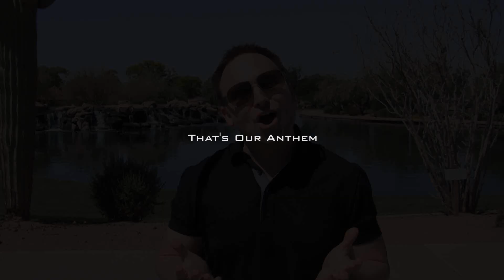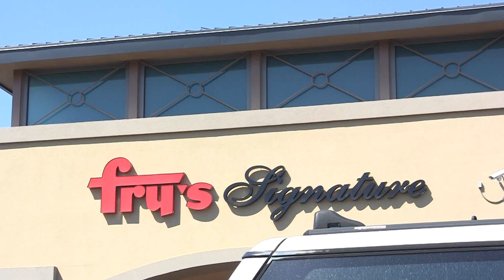That's Our Anthem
Take a tour through beautiful Anthem, AZ. With many amenities and activities available for all ages, you'll see why this is the best Arizona community to live, work, play and do business.